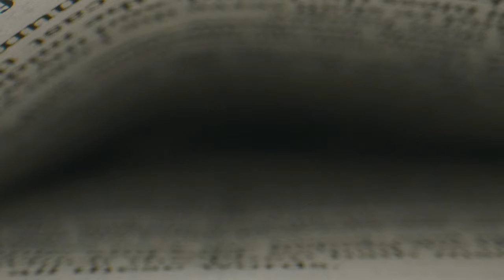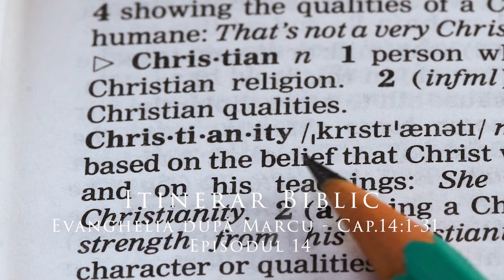Evanghelia după Marcu - Cap.14:1-31 - Episodul 14 | Itinerar Biblic